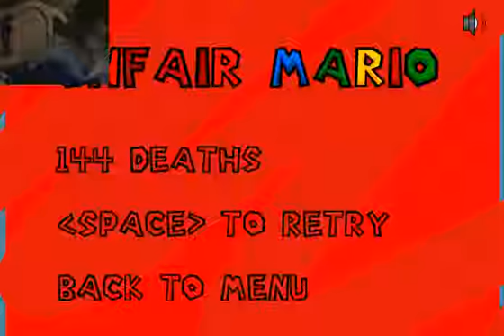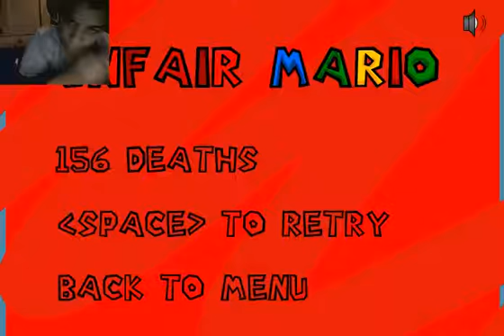unfair mario pt 3:MORE RAGED THAN EVER!!!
i HATE gettin trolled. alot of times